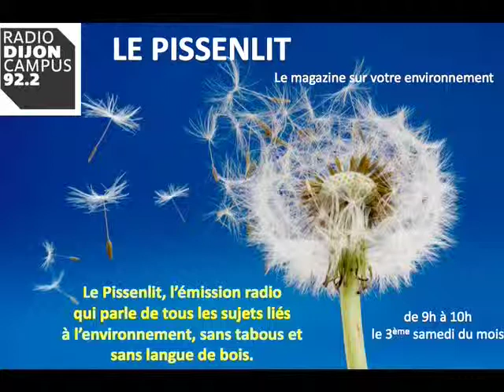Présentation du réseau sortir du nucléaire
Présentation du réseau sortir du nucléaire dans l'émission Le Pissenlit sur radio Dijon Campus.